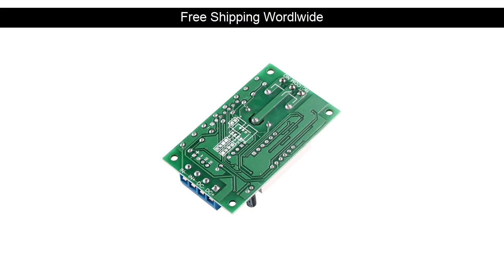[FREE SHIPPING] Blue&Black Professional Small Voltage Control /OverVoltage /Under Voltage Protectin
Blue&Black Professional Small Voltage Control /OverVoltage /Under Voltage Protecting Professional Power Test Check Module YYF-1

I found this item for just US $1.95 shipped.

Go and see if this BEST DEALS is available for you. I hope it is!

 SmallRig Quick Release Articulating Magic Arm With Double Ballheads(15mm Rod Mount and 1/4"Screw ) Extension Arm- 2186 :